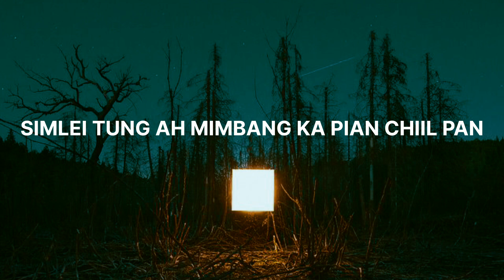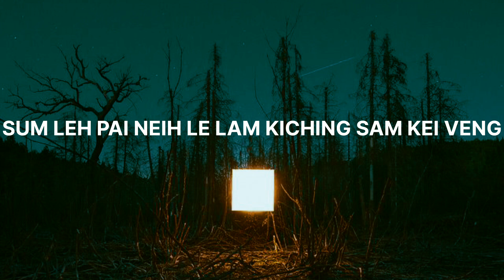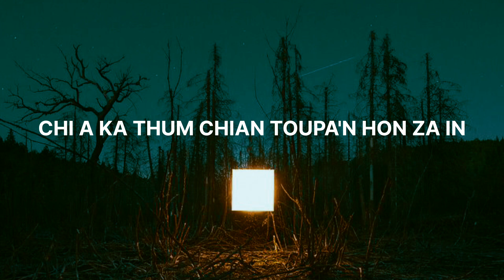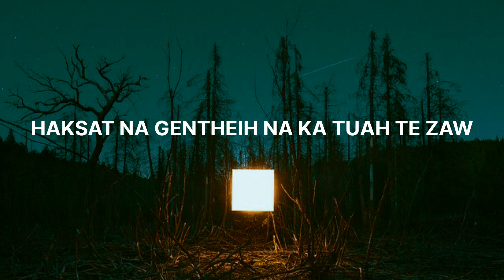Dony Guite ft. Moibiaklian - A mawk a siam hilou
■  SONG - A MAWK A SIAM HILOU
■  ARTIST - DONY GUITE & MOIBIAKLIAN